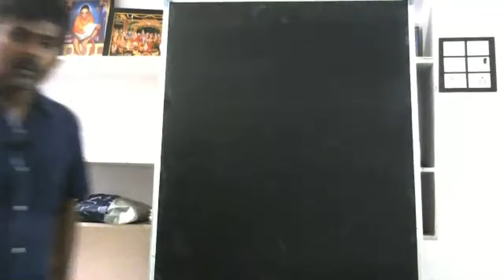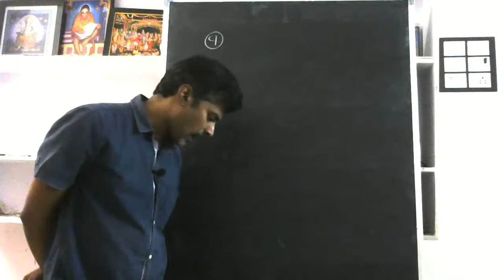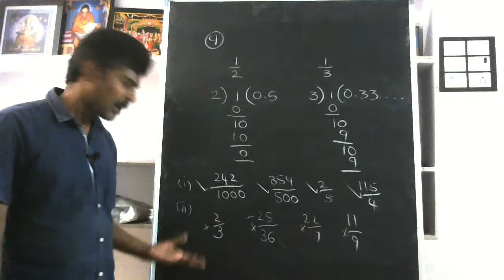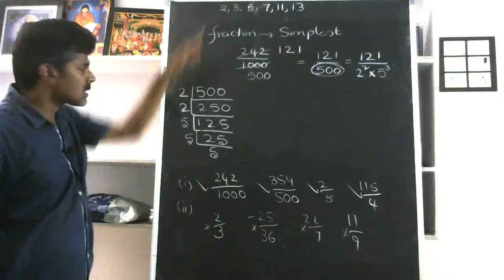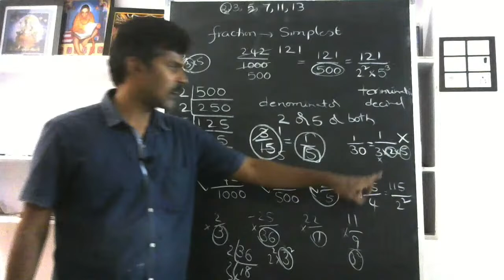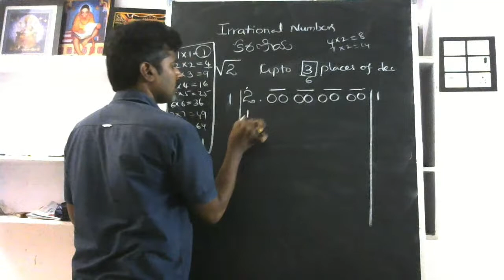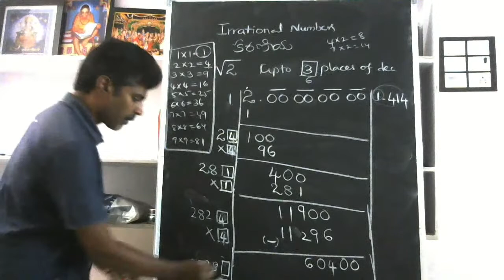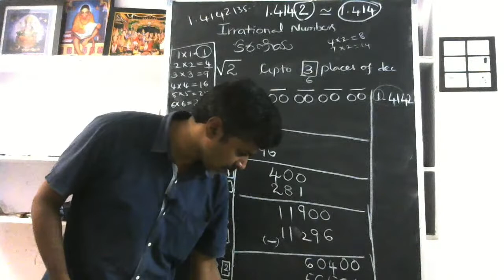AP 9 CLASS MATHS